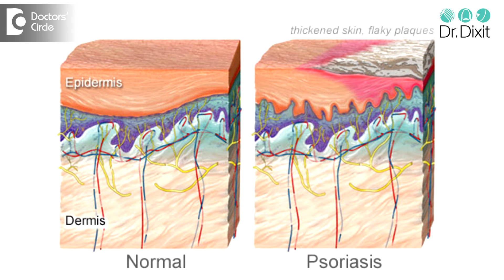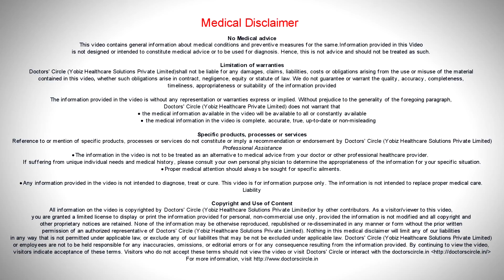How to treat chronic Psoriasis not responding to treatments?-Dr. Rasya Dixit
Chronic psoriasis is a chronic inflammatory skin disorder. The problem in psoriasis lies with immunity. The immune system for some reason is causing inflammatory process which means the cells are multiplying much faster than usual. Unfortunately we do not have a cure for psoriasis. We can control the psoriasis. In young people it become very frustrated because you have to keep going to a doctor and keep using the medicines which they prescribe. Treatments which are now available are phototherapy which has very little side effects which uses the narrow band UV-B rays which can reduce the amount of inflammation in the skin. This is a very safe treatment. It can be done even in pregnancy and this is something I would recommend if you think psoriasis is not getting under control with just topical lotions. Other antimetabolites can be given in consultation with the doctor like methotrexate, cyclosporine. These have considerable side effects and are not to be given unless the disease is not coming under control with topical treatments like creams or with light treatments. If you feel that you have done all these treatments and still not better, better options like biological are available. These medicines mimic the action of the cell itself and they significantly bring down the load of psoriasis. This has to be given under strict guidance by a dermatologist and you have to speak to a dermatologist to understand burden of the disease. Speak your doctor and you will get your correct guidance.